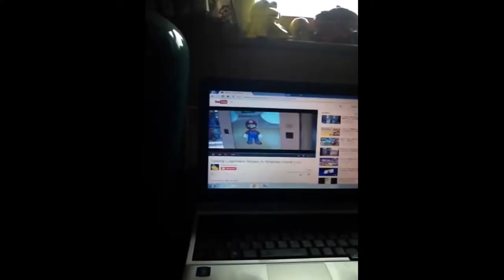Mario's Shuric Scan: Music Scan Fix